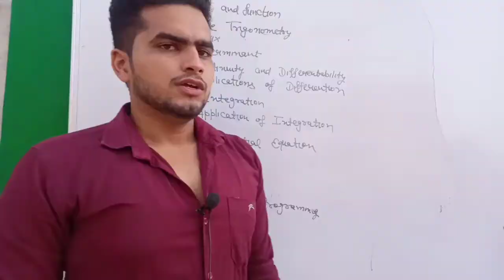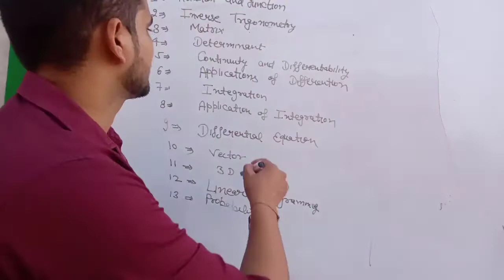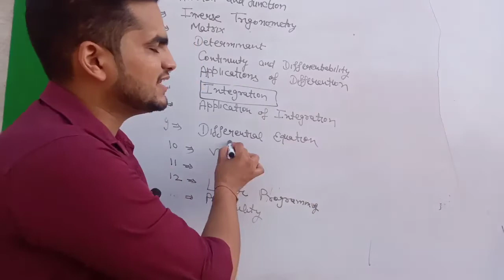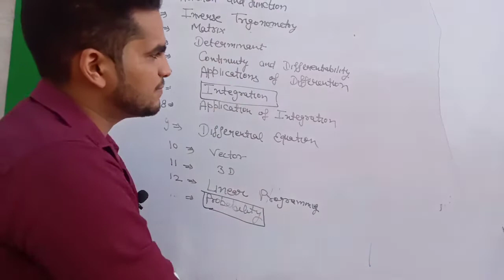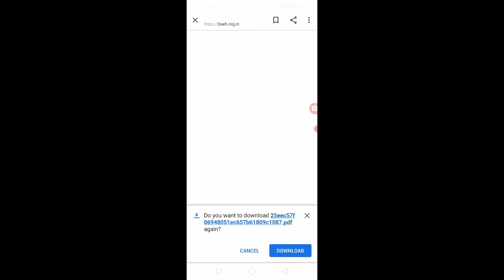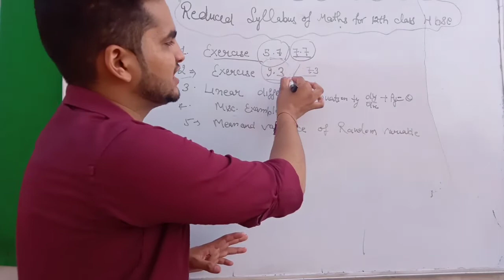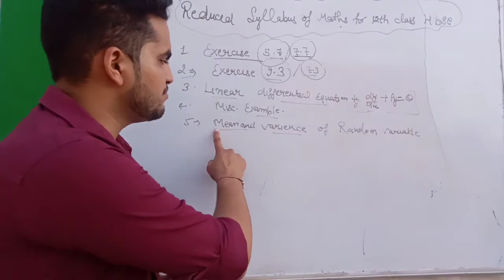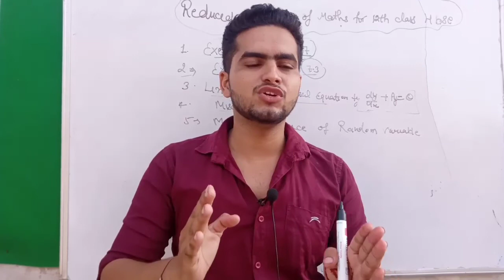Reduced syllabus of 12th class hbse|||2021-2022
Hbse#Reduced syllabus of 12th class. latest news of hbse 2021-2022